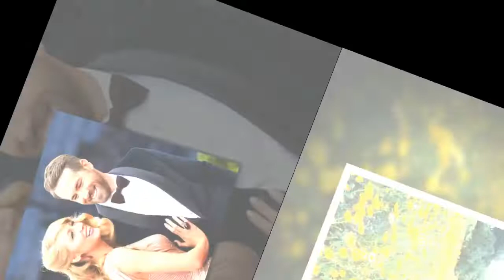Ryan Reynolds and Blake Lively apologised for wedding venue 'Giant f***ing mistake'